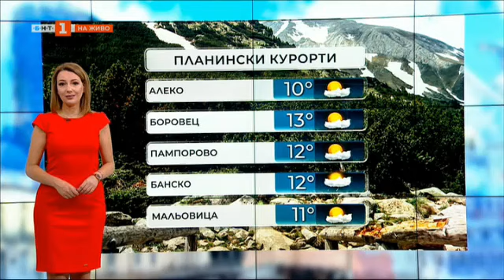Слънчев неделен ден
Днес ще бъде слънчево. След обяд над западната половина от станата ще има купеста облачност, но ще остане почти без валежи. Вятърът от изток-североизток временно ще се усили. Максималните температури ще бъдат между 20° и 25°, в София - около 21°.

По Черноморието ще бъде слънчево. Ще духа умерен североизточен вятър. Максимални температури: 21°-23°. Вълнението на морето ще бъде 3 бала, но с тенденция на отслабване.

Над планините ще бъде предимно слънчево, след обяд с купеста и купесто-дъждовна облачност. На отделни места в масивите от западната половина на страната ще превали краткотраен дъжд. Възможно е и да прегърми. Максималната температура на височина 1200 метра ще бъде около 16°, на 2000 метра - около 10°.

В понеделник ще преобладава слънчево време. Около и след обяд над североизточните райони и планините в Западна България ще се развива купеста облачност и на отделни места там ще превали. В сутрешните часове ще е почти тихо и на отделни места в котловините и низините за кратко ще има мъгла.

През следващите дни на много места в страната ще има краткотрайни валежи и гръмотевици. В сряда, около и след обяд, ще има условия за локални интензивни явления и градушки.